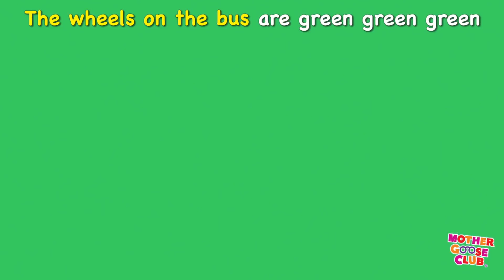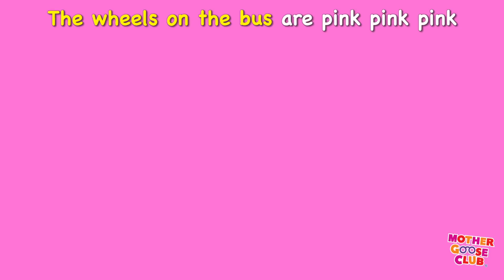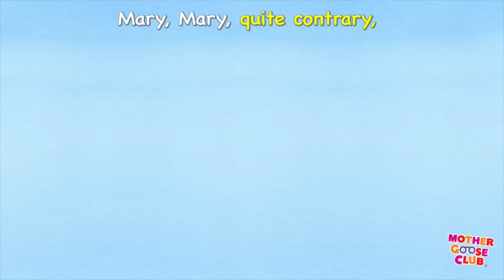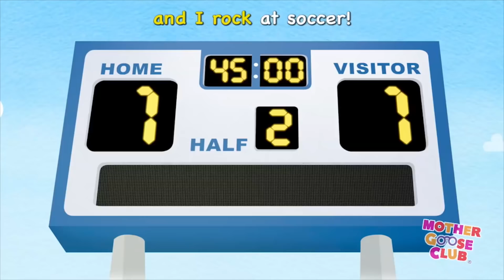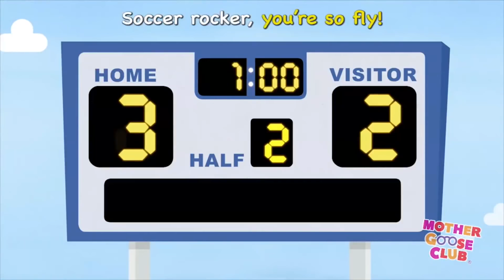Johnny Johnny Yes Papa + More | Mother Goose Club and Friends